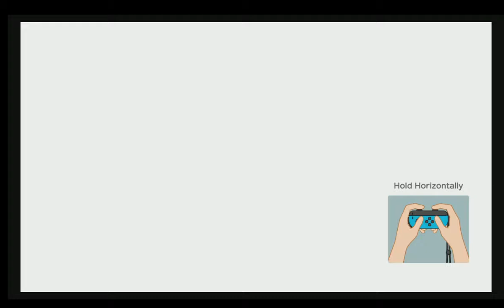Super Mario Party | Taylor Versus Matthew | Part 2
Find out Who wins in todays Episode!